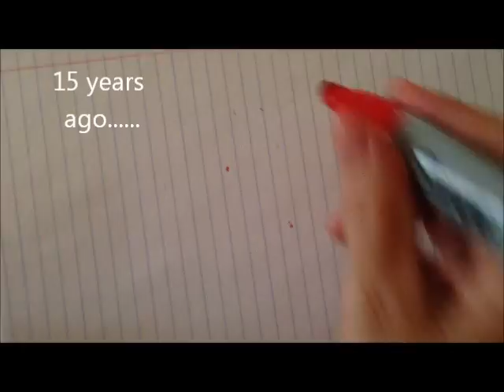CocoPop1971 - My Channel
My experiences, reviews and opinions are my own. I do not work for any companies I mention or get any type of compensation for my contributions.

This is simply my life. experienced...by me.